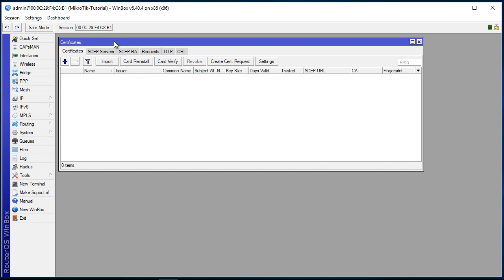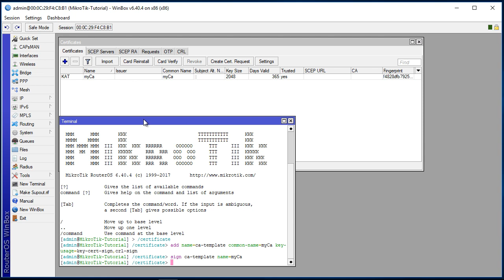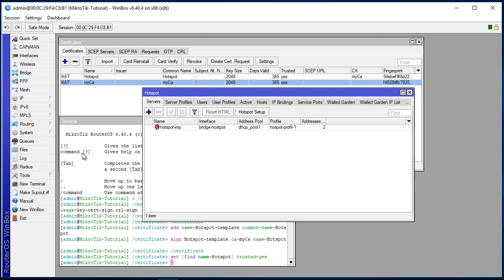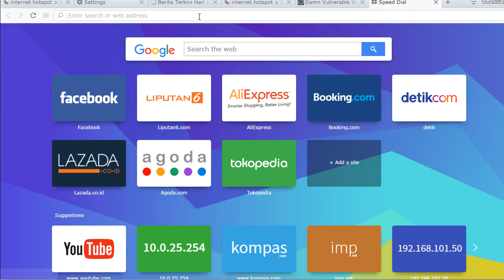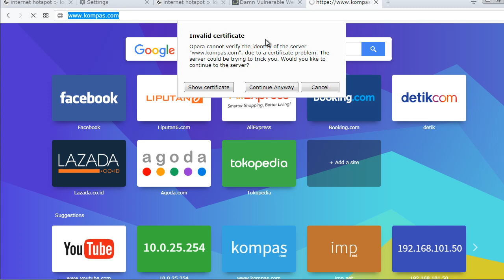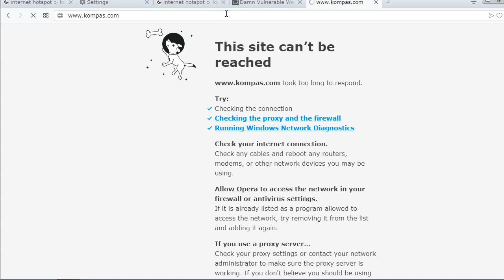Cara setting halaman login hotspot https dengan sertifikat ssl pada Mikrotik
Tutorial bagaimana membuat halaman login hotspot mikrotik menggunakan https dengan ssl self sertificate yang ada di mikrotik.